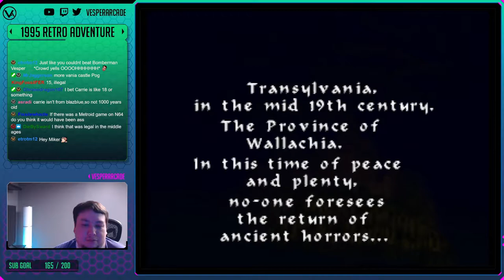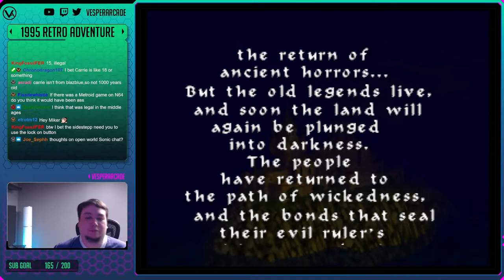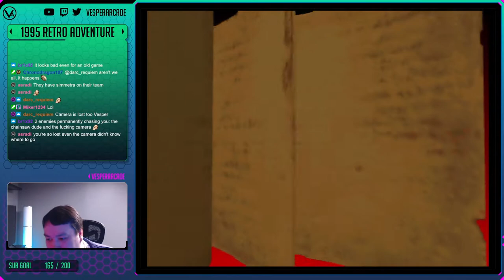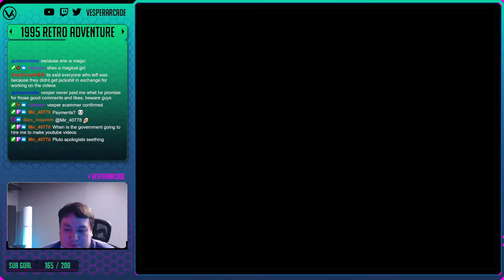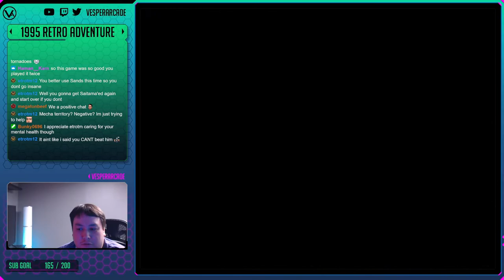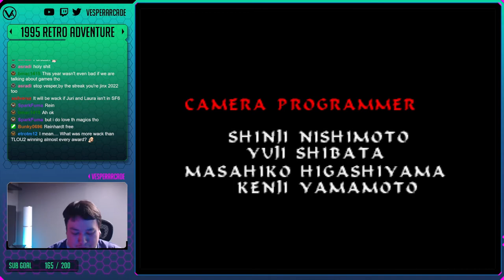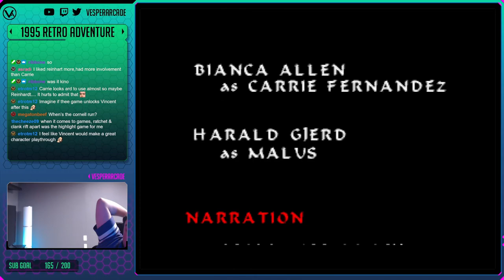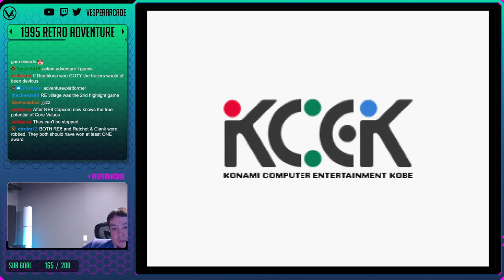Castlevania 64! Another Magical Girl Defeats Dracula - Carrie Fernandez Playthrough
It's tradition that we always skip ahead of the years to play at least 2 Castlevania games. We finally made it to the Nintendo 64. This is the first time we get to see the world in 3D which means some interesting platforming. A day and night cycle is also present with multiple characters. The game has many flaws but for it's first N64 inclusion I mostly enjoyed it. There is an expansion to play with more content in the game that we will check out later. This is part 2 of 2 of our longplay.

Castlevania 64 | 1999 | N64

Support VesperArcade!